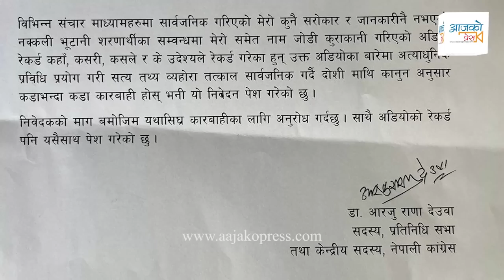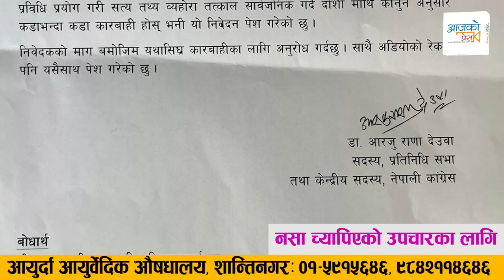आरजु राणा प्रहरीकोमा पुगिन् । खाँण समातिए लगत्तै | Arju Rana Deuba | Bal Krishna Khand